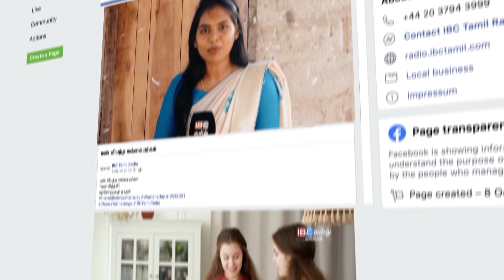பூச்சிகளை உண்ணும் அதிசய தாவரங்கள்